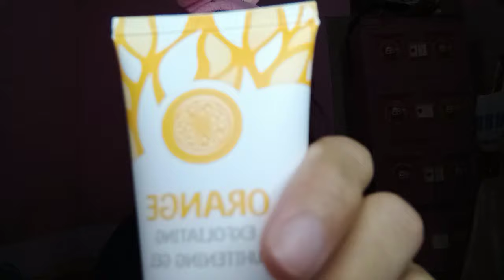Review jujur Gmeelan Lazy cream dan Exfoliating whitening gel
bisa langsung beli disini yah

ini juga link produk kecantikan yang aku pake sehari2, siapa tau mau samaan glowing  kek aku